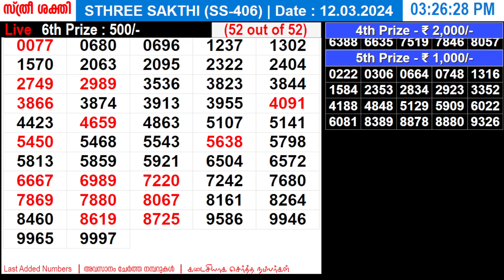KERALA LOTTERY STHREE-SAKTHI SS-406|LIVE LOTTERY RESULT TODAY 12/03/2024